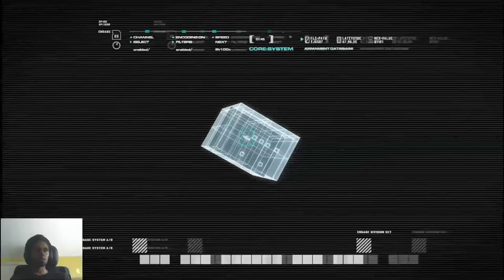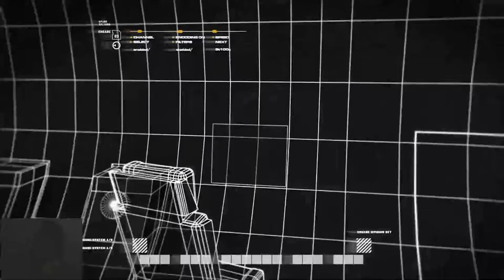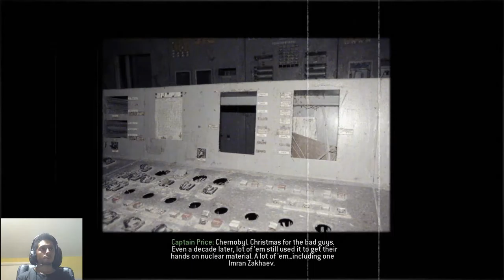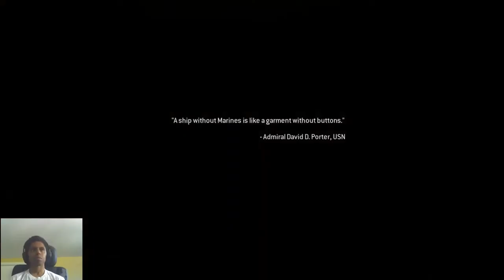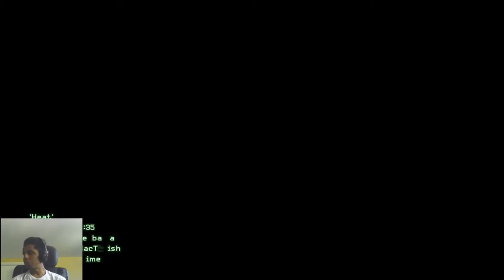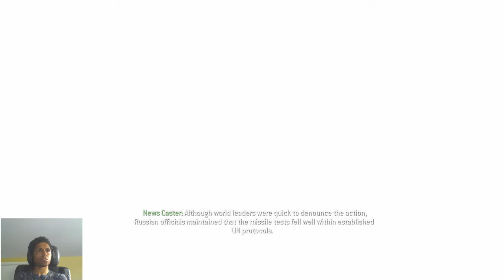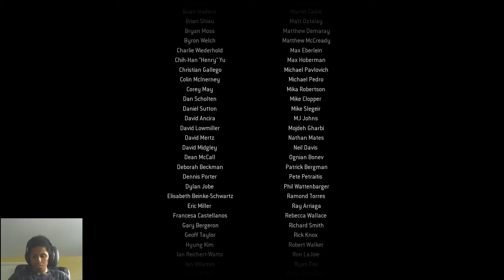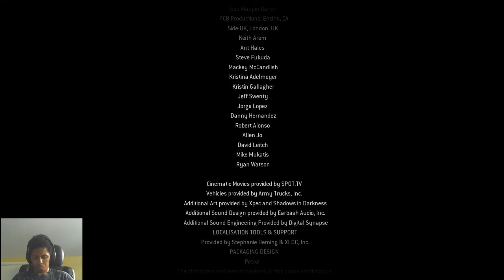Call of Duty: Modern Warfare Remastered (PS4) | Blind Playthrough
Here is the full let's play of Call of Duty: Modern Warfare Remastered on the PlayStation 4.
The following trophies are obtained in this video:
New Squadron Record
Earn a Winger Dagger
The Package
Make the Jump
Dancing in the Dark
The Rescue
Roadkill
Four of a Kind
Daredevil
The Search
Save the Bacon
Man of the People
Straight Flush
The Escape
Death From Above
The Bog
Explosion Man
The First Horseman
Down Boy Down
The Second Horseman
Wrong Number
Ghillies In The Mist
Reinforcement Denied
The Shot
Piggyback Ride
No Rest for the Weary
The Third Horseman
Desperate Measures
The Ultimatum
The Fourth Horseman
Deep and Hard
Win the War
Mile High Club